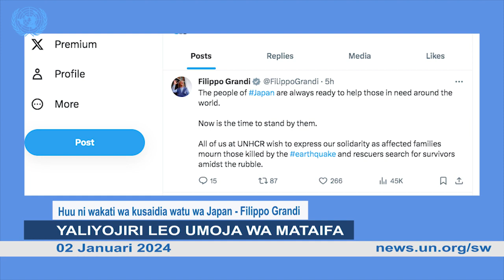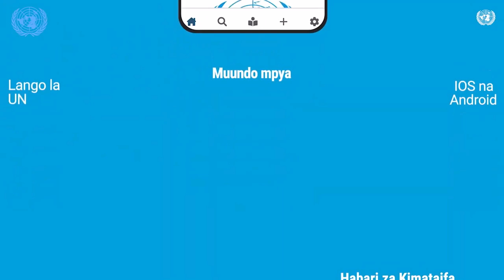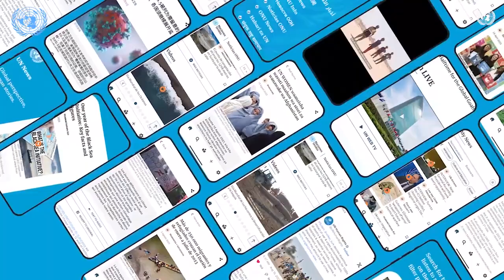"Mradi wa IFAD na wadau wanusuru Wahadzabe dhidi ya mabadiliko ya tabianchi"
Mkutano wa 28 wa nchi wanachama wa mabadiliko ya tabianchi, COP28 ulipomalizika tarehe 13 Desemba mwaka 2023 huko Dubai, Falme za kiarabu, mambo muhimu yaliyotakiwa kupatiwa kipaumbele ni pamoja na kuhakikisha jamii zinapatiwa mbinu za kuweza kuendelea kujipatia mahitaji yao kwenye mazingira yao huku zikihimili madhara ya mabadiliko ya tabianchi.